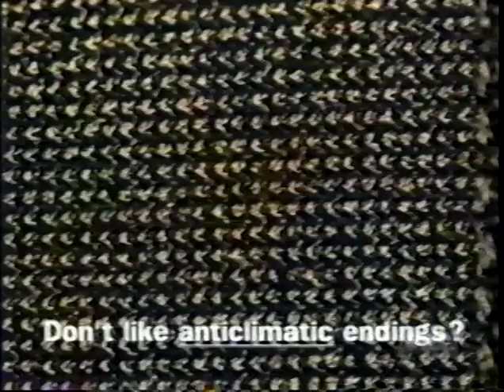Carson Gold, anti-odor sock Commercial with cat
This is set in Thailand.  Wait til you see what happens to this cat at the end of the commercial!